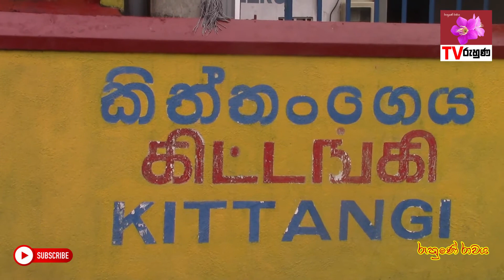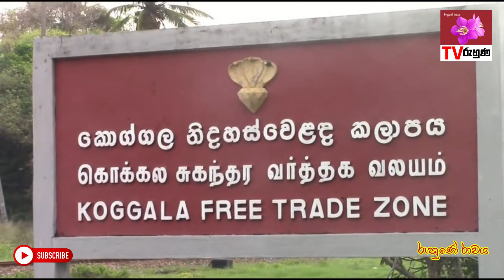ගාල්ල වසංගත රෝග විද්‍යාඥ වරයා TV රුහුණ සමග කී කතාව